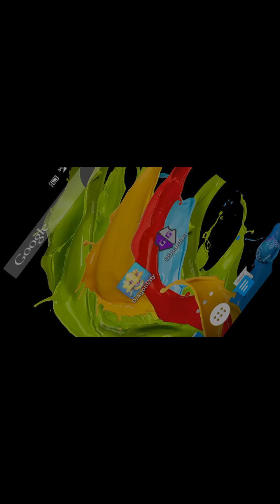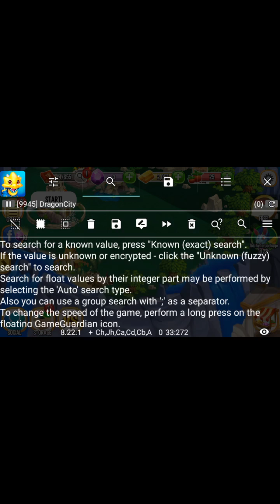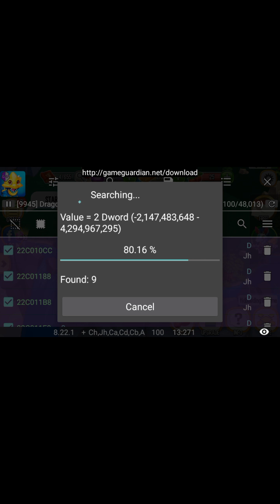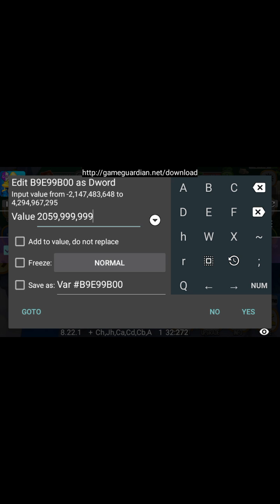dragon city hack online get free gems gold and food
Aslam o alaikum Users
M is channel par Information,earn
windows 7 software for android Link;
Make money and Unlimited Mobile load apps download for Android link;